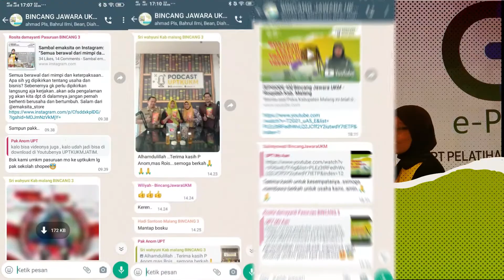BINCANG JAWARA UKM - MEDIA PROMOSI KOPERASI DAN UKM SE JAWA TIMUR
UPT Pelatihan Dinas Koperasi dan UKM Provinsi Jawa Timur